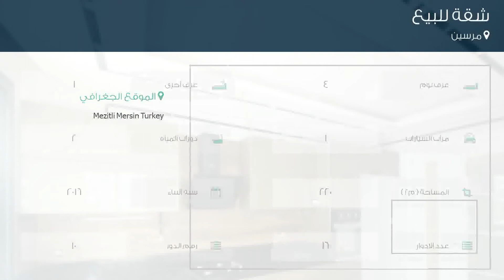شقة للبيع في مرسين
تفاصيل العرض:-

رقم: 4778653

ميزات:-

4 الغرف, 1 غرف أخرى, 2 عدد دورات المياه, 1 سعة مرآب السيارات, 16 عدد الأدوار, 10 رقم الدور, 2016 سنة البناء, مسبح, مطل على المدينة, سكني, مصعد, حديقة, صالة